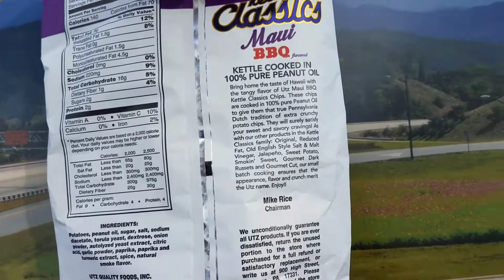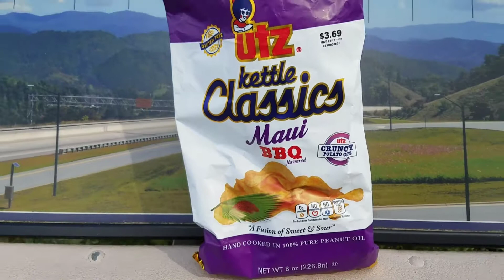Utz Maui BBQ Kettle Classics Potato Chips